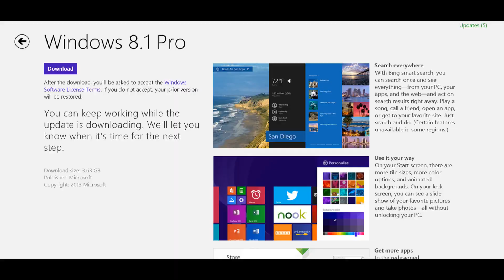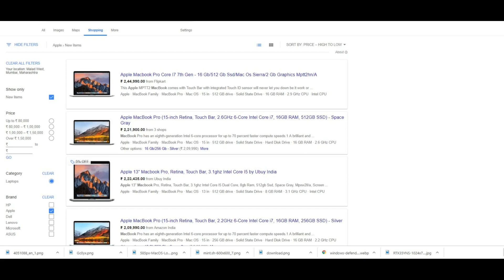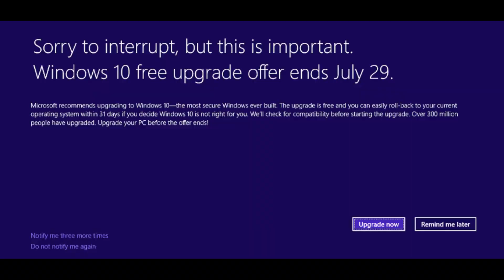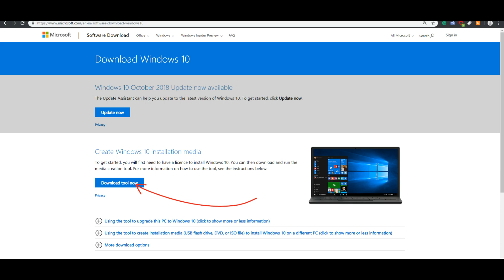The Windows 7 is Dead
The life cycle of window's most loved operating system is about to get over next year. No support and no security will leave the masses in the hands of hackers and ever growing malware attacks.

Watch what you can do while there is time !

About: Gadget Dog is a YouTube Channel, where you will find technological videos in Hindi and English,

Keep Sharing! Keep Caring  :)